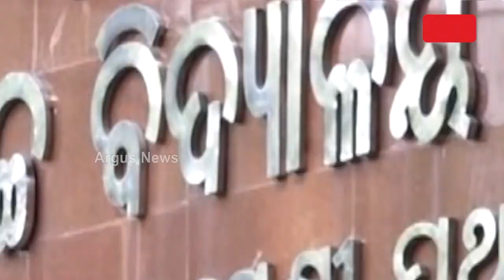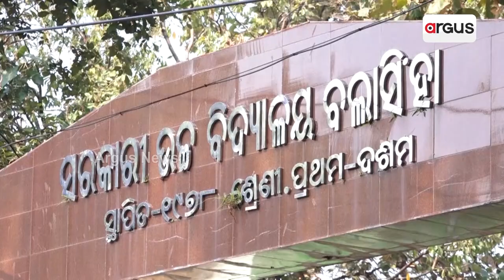Education System In Dilapidated Condition In This Angul School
ଅନୁଗୁଳ ଜିଲ୍ଲା ବାଲିସାହି ଉଚ୍ଚ ପ୍ରାଥମିକ ସ୍କୁଲରେ ବିପର୍ଯ୍ୟସ୍ତ ଶିକ୍ଷା ବ୍ୟବସ୍ଥା || Education System